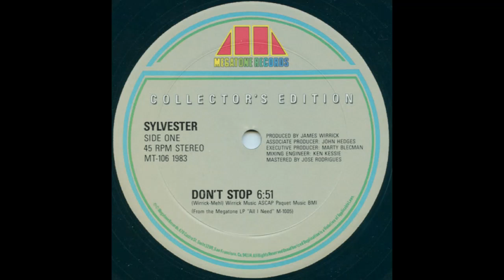Sylvester - Don't Stop (Extended Remix Version)1982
"All I Need", later reissued as "Do Ya Wanna Funk" is the sixth studio album by one of  American disco kings Sylvester,. The album featured several hit singles including "Do Ya Wanna Funk", "Hard Up, and "Don't Stop". The album was released in 1982 on Megatone Records.